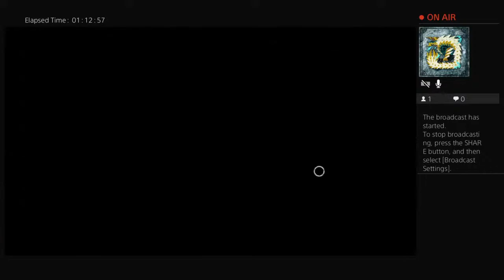Rollo Plays DBD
Your residential Monster Girl Husbando.
Commission Artist
Otaku and comic lover
Dad